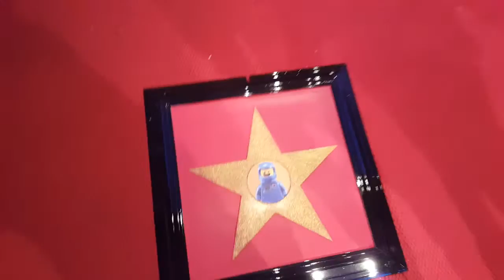Red Carpet Experience at Legoland Florida